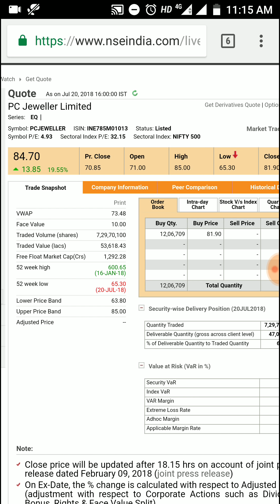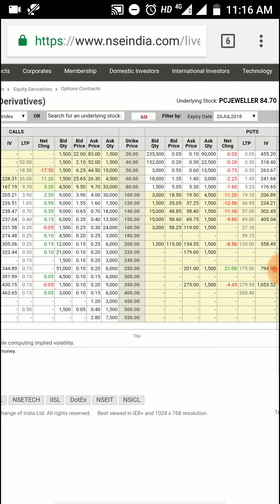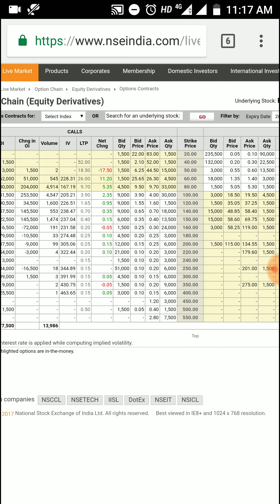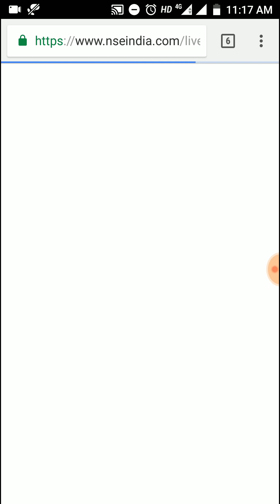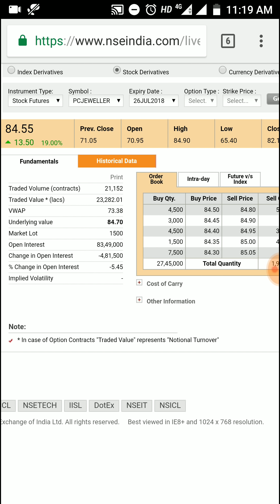PC Jeweller 15% उछला - Change in Open Interest Indicates???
PC Jeweller 15% उछला - Change in Open Interest Indicates???. Most Probably it is short covering in fno, as increase in price & decrease in open interest mostly indicates short covering.

PC Jeweller latest news, share price, downfall, analysis, review, news, stock

data source: nseindia